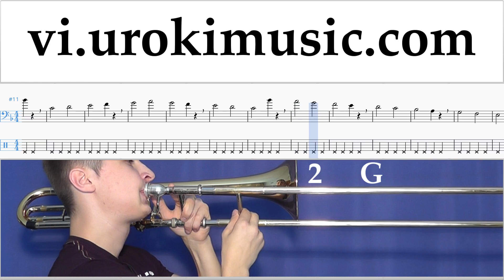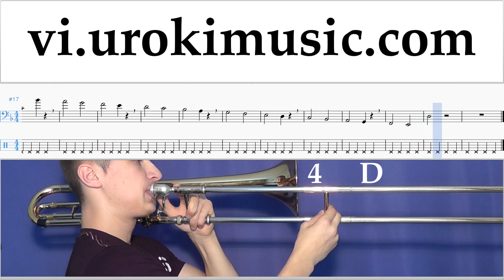Học Đàn Kèn Trombone Besame Mucho Hướng Dẫn Bài Hát Phần 1 Bài tập um-b687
Học Đàn Kèn Trombone Besame Mucho Hướng Dẫn Bài Hát Phần 1 Bài tập um-b687 Phần # 1 bao gồm các bài tập. Những bài tập này sẽ giúp bạn chuẩn bị cho phần # 2. Xin vui lòng viết trong các ý kiến, làm thế nào để làm cho bài học hữu ích hơn cho bạn?